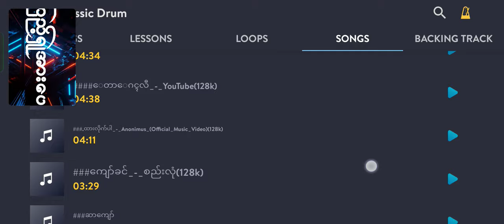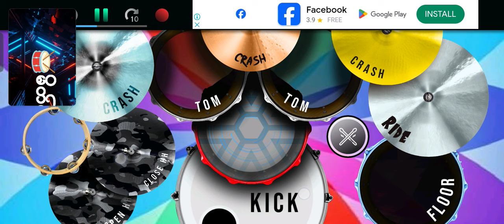Drum အစမ်း အပျင်းပြေလေး